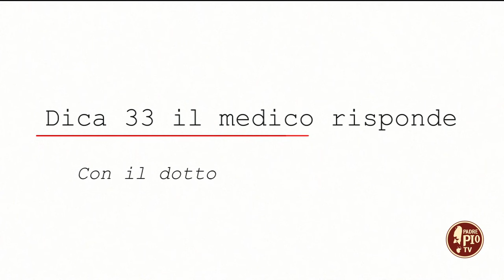La tosse: cause e rimedi (DICA 33 IL MEDICO RISPONDE)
Con il dottor Paolo Cascavilla, Medico di Medicina Generale. Argomento di questa puntata la tosse: cause e rimedi